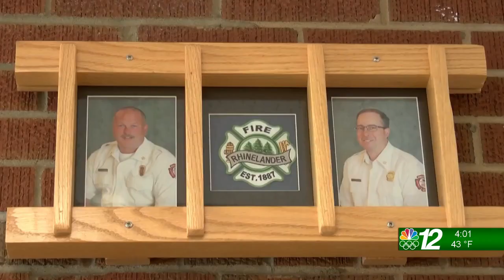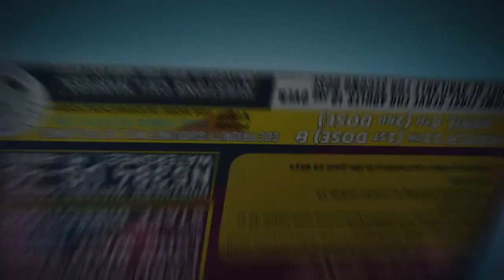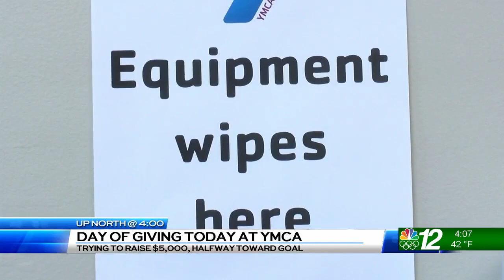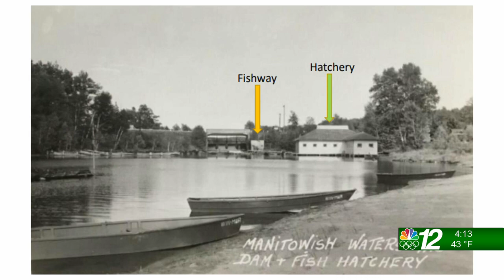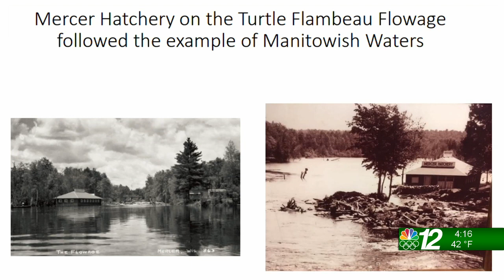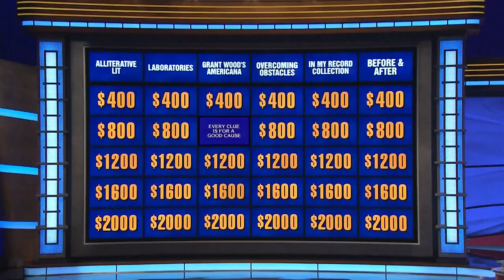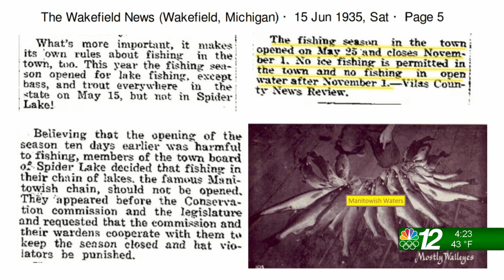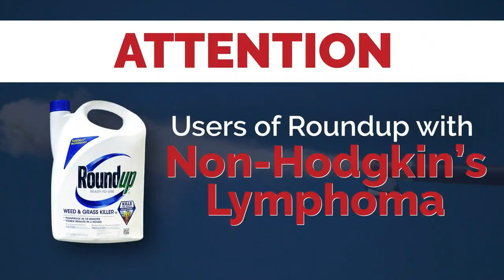Up North @ 4:00: 03-09-21